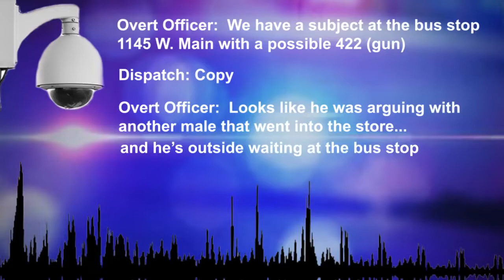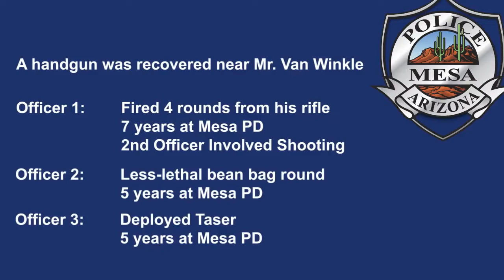Mesa PD CIB - Circle K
This video contains the facts and circumstances surrounding a critical incident in our community. The information presented are the facts as Mesa PD know them now.